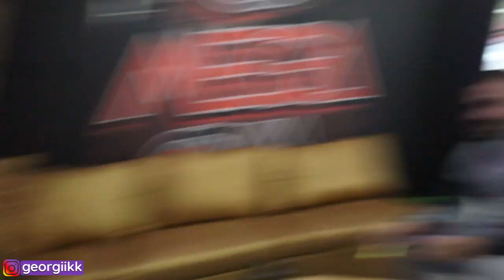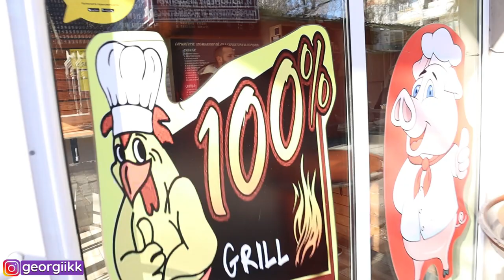Тренировка за РАМО с БУРГАСКИТЕ ЧЕЧЕНЦИ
За да помогнете за развитието на моят канал, моля последвайте ме в инстаграм и се абонирайте за канала ми.

👉 Facebook на Ицо: Hristo Kamburov Kambura
👉 Facebook на Тишо: Tisho Stoyanov
👉 Инстаграм на Ицо: @hristo.kamburov
👉 Инстаграм на Тишо: @stoyanovtisho